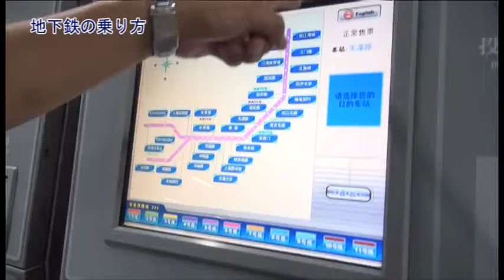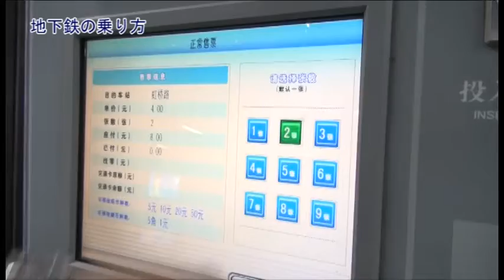世界の指圧師KENが行く上海の旅 ６／１０